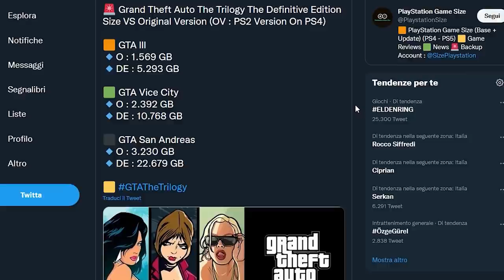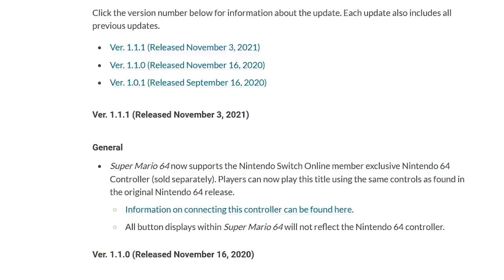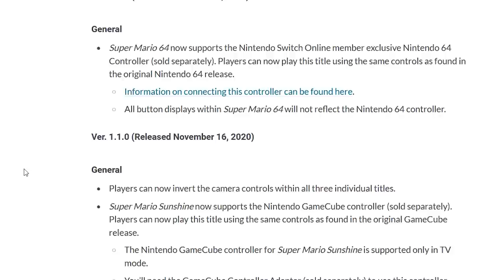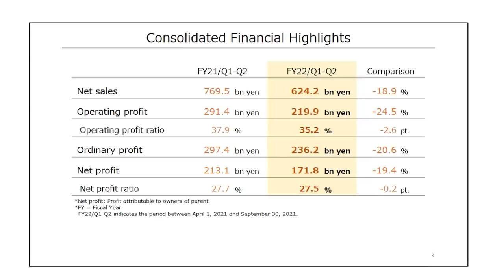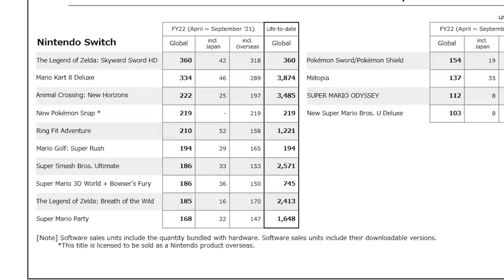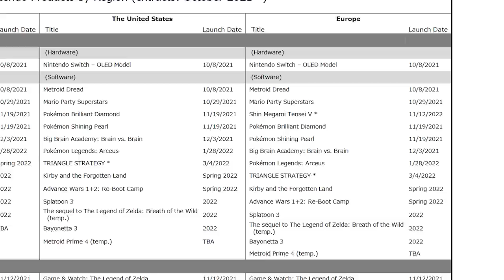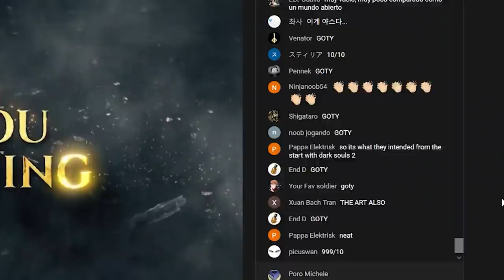LA MARIO 3D ALL-STARS SI AGGIORNA! | NINTENDO IN CRISI? I RISULTATI DEL 2021 | ELDEN RING NON DELUDE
Oggi parleremo di un aggiornamento a sorpresa per la Super Mario 3D All-Stars. La nuova patch rilasciata da Nintendo aggiunge una feature richiesta a gran voce dall'utenza.
Nintendo ha anche reso pubblici i risultati finanziari del secondo trimestre dell'anno fiscale. Le vendite di Switch sono in calo' Come mai' si può parlare di crisi in casa Nintendo?
Infine passiamo in rassegna il nuovo gameplay trailer di Elden Ring: cosa è stato mostrato della nuova produzione From Software? Ci sono elementi che non convincono? E cosa ne pensate della limited edition?

00:00 Intro e Quiz
01:12 Le recensioni di Forza Horizon 5
01:58 Animal Crossing 2.0 arriva con un giorno di anticipo
02:30 Quanto pesa la GTA Trilogy The Collection?
03:15 Nintendo aggiorna la Super Mario 3D All-Stars. Ma non era morto?
04:42 Nintendo è in crisi? Guadagni in calo e meno Switch del previsto
05:47 Switch a quota 92 milioni, batterà Wii?
06:09 I titoli più venduti del 2021
06:49 La TOP 10 Switch, Mario Kart 8 Deluxe ancora in testa
07:23 I titoli previsti per il 2022
07:58 Elden Ring: un successo annunciato? Gameplay e Collector's Edition
09:28 Outro e Patreon